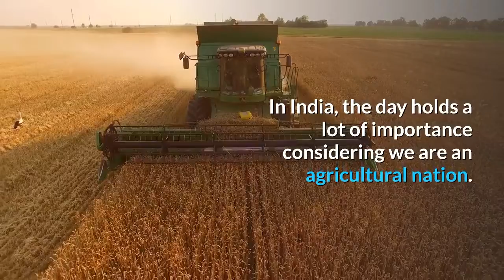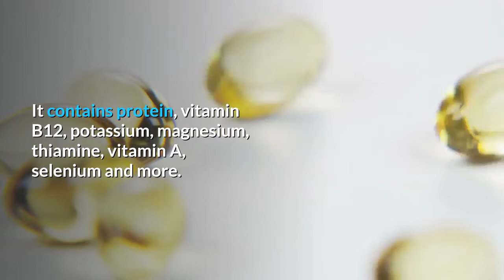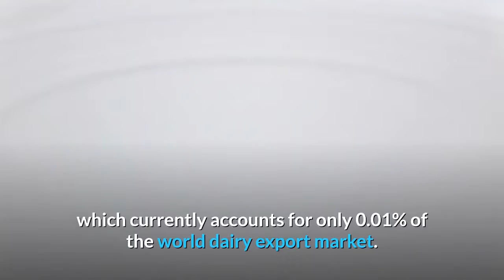World Milk Day : June, 1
Today we are celebrating 20th Anniversary of World Milk Day, the day has been observed since 2001

It was first commenced by the Food and Agricultural Organization of the United Nations to highlight the global importance of milk

The Day provides an opportunity to focus attention on milk and raise awareness of dairy’s part in healthy diets, responsible food production, and supporting livelihoods and communities

This is supported by FAO data showing that more than one billion people's livelihoods are supported by the dairy sector and that dairy is consumed by more than six billion people globally

Milk is one of the best sources of calcium which ensures better bone and teeth health. It is a healthy drink to add multiple nutrients to your diet

Milk is a combination of multiple nutrients.

The use of milk in food and drink has been happening for thousands of years.

As you can appreciate, it is an integral part of our daily lives, and there is an entire industry that revolves around it.

Drinking milk can keep you full for longer and it may help to prevent weight gain and over consumption of calories

In India, the day holds a lot of importance considering we are an agricultural nation.

Milk is the staple food in our diet ever since we are born. This is the same across cultures and regions in the entire country.

Dairy farms produced about 730 million tones of milk from 260 million dairy cows.

India is the world's largest producer of milk, and is the leading exporter of skimmed milk powder, yet it exports few other milk products.

New Zealand, Germany and the Netherlands are the largest exporters of milk products.

China and Russia were the world's largest importers of milk, when both countries became self-sufficient, contributing to a worldwide glut of milk.

Protein should be an essential part of your diet. It supports different body functions. It helps in repairing as well as the development of tissues.

One cup of milk contains almost 8 grams of protein.

Many know that milk is loaded with calcium. Not just calcium milk can offer multiple other nutrients as well.

It contains protein, vitamin B12, potassium, magnesium, thiamine, vitamin A, selenium and more.

Food Safety and Standards Authority of India (FSSAI), undertaken on 6,432 samples collected last year between May and October, and picked from over 1,100 town/cities with over 50,000 population.

According to the UN’s Food and Agriculture Organization (FAO) India has produced 186 million tons of milk, which was 22% of that year’s global total milk production of 843 million tons

The nationwide per-capita availability of milk also rose from 225 grams per day in 2001-02, to 375 gm/day in 2017-18, although this varies widely by region.

Milk production has grown by 6.4% annually in the last 4 years, well above the global growth rate of 1.7%. Dairy exports are also seen as a huge untapped opportunity for India, which currently accounts for only 0.01% of the world dairy export market.

FSSAI conducted the first-ever comprehensive survey to test the quality and safety of milk, amid nationwide concerns of milk products getting mixed with harmful chemicals.

The ‘National Milk Safety and Quality Survey 2018’ found that nearly 93% of the tested milk samples were safe for human consumption.

Out of the total 6,432 milk samples tested, about 456 failed the examination; and of these 456, only 12 samples were found to be deliberately adulterated through the use of adulterants such as hydrogen peroxide, detergent or urea.

Some 7% samples, especially ones of processed milk, had safety issues due to contaminants like Aflatoxin-M1 (a result of poor storage practices of animal feed and fodder), antibiotics and pesticides.